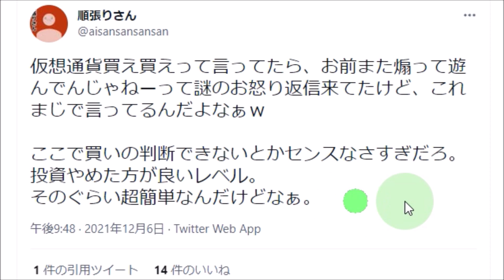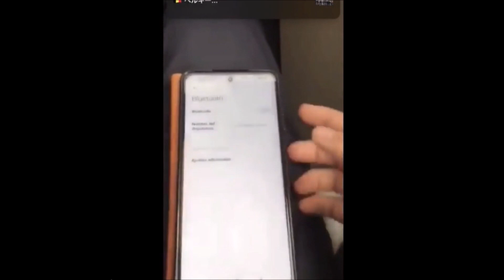話題の画像・映像！ビットコイン市場「極度の恐怖（総悲観）」状態！？ということは。。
★真実一路チャンネル【サブチャンネル】